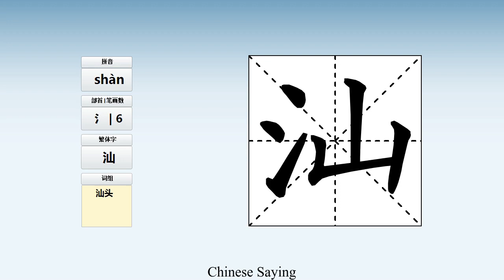How to pronounce 汕 and write 汕 in Chinese